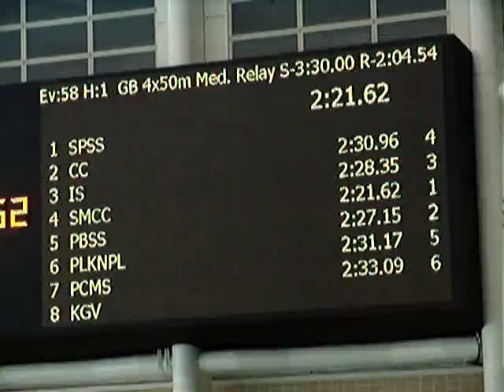B Grade Girls Medley Relay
Medley Relay Inter School Swimming